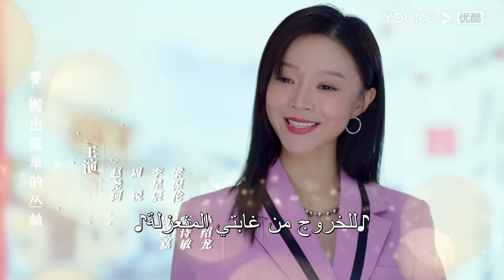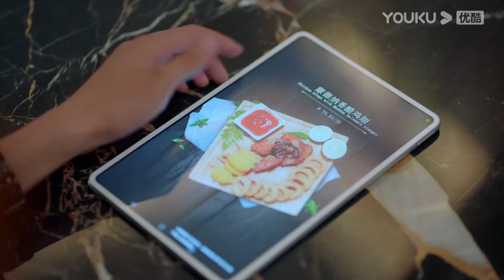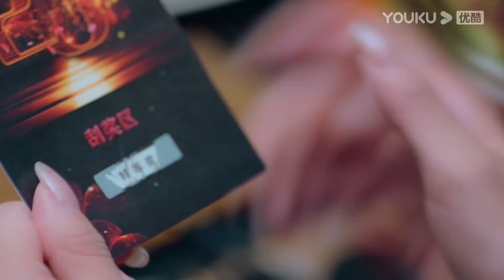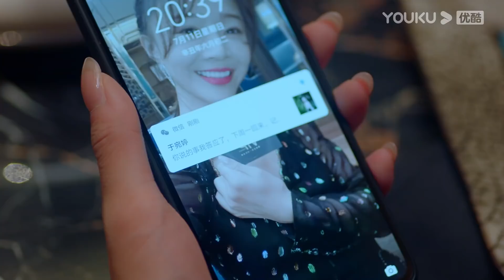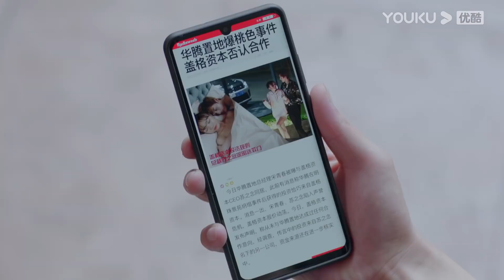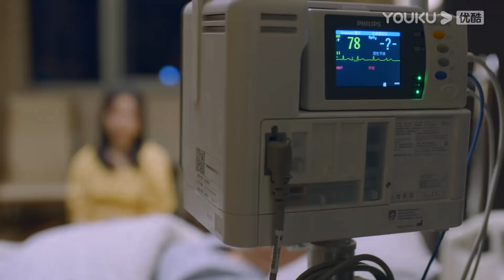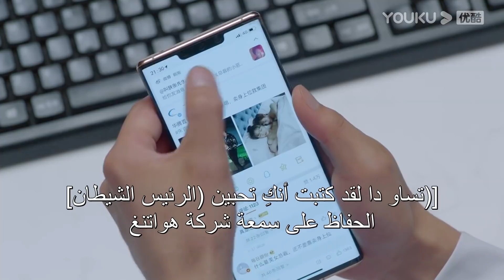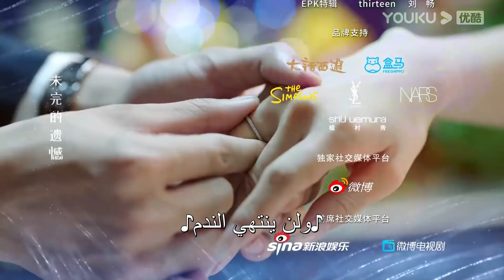"أقابلك في الأمواج البشرية"｜الحلقة 12｜دينغ تساو يوان/تشانغ شي يي｜مسلسل رومانسي حلو｜YOUKU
【أقابلك في الأمواج البشرية】يروي قصة حياة قائدة المحطة التلفزيونية هوا دان سونغ تشينغ تشون في واترلو. من أجل تجديد شباب عائلتها وإعادة تشكيل نفسها، كان عليها أن تستسلم مؤقتا لمصيرها، ووقعت عقدا مع "ظل الطفولة" سو تشى نيان، وحصلت على "الشيطان" وهكذا بدأ الاثنان أيضا حياة تعايش "لا توصف" ولكن "حلوة مثل العسل".

الممثلون: دينغ تساو يوان/تشانغ شي يي/تشاو ياو كي/تشو روي/لي شينغ تشين/تشو لين جيا/ليانغ تشن لون/تشن شي مين/سون شاو لونغ